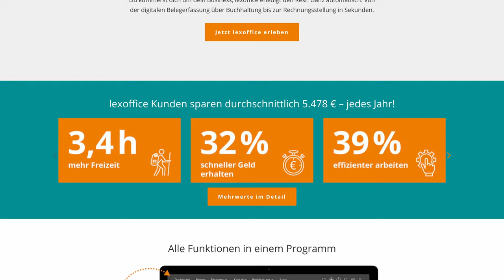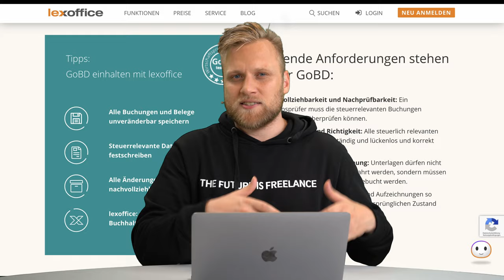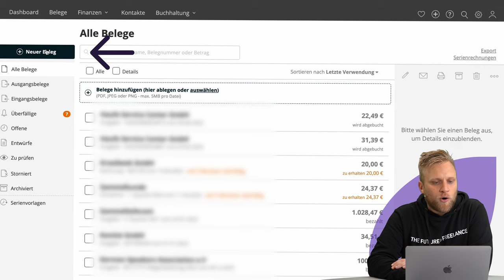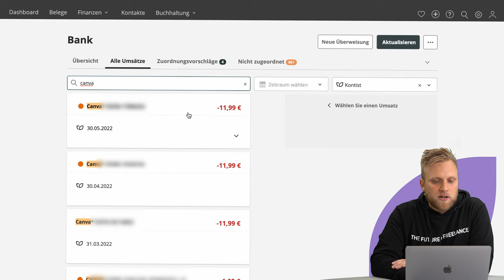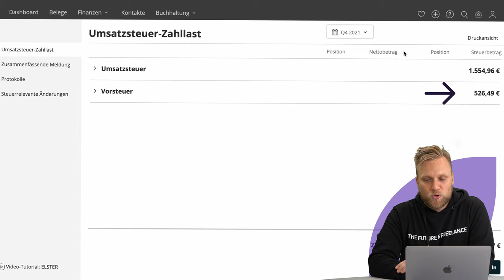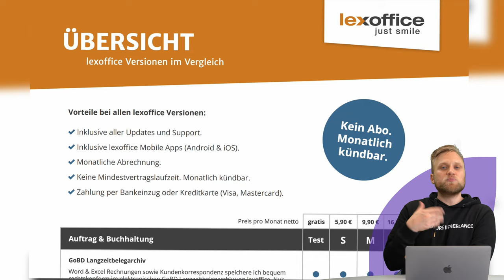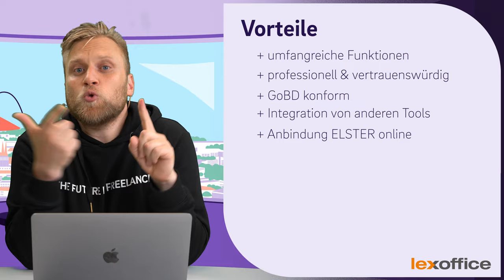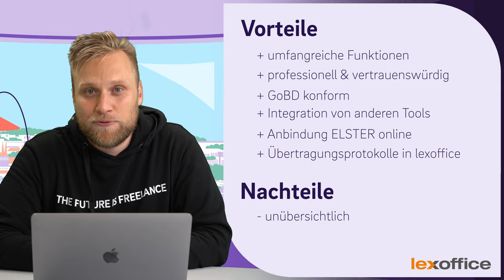lexoffice Review - Online Buchhaltung mit lexware office | lexoffice im Test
▬ Mehr Informationen ▬▬▬▬▬▬▬▬▬▬▬▬▬▬▬▬

Wir testen uns durch die große Welt der Steuersoftwares und sagen euch, wie wir sie finden. Was ist gut? Was geht gar nicht? Und was kostet der Spaß eigentlich?
In diesem Video: lexoffice - Wofür kann ich lexoffice gebrauchen?

▬ Empfehlungen ▬▬▬▬▬▬▬▬▬▬▬▬▬▬▬▬

▬ Timestamps ▬▬▬▬▬▬▬▬▬▬▬▬▬▬▬

0:00 - Intro
0:20 - Wozu brauche ich Buchhaltung?
0:47 - Was ist lexoffice?
1:21 - Funktionsumfang
1:44 - Für wen ist lexoffice nutzbar?
2:41 - GoBD konform?
3:00 - So funktioniert lexoffice
10:00 - Preis
11:24 - Vorteile
12:54 - Nachteile
14:10 - Outro